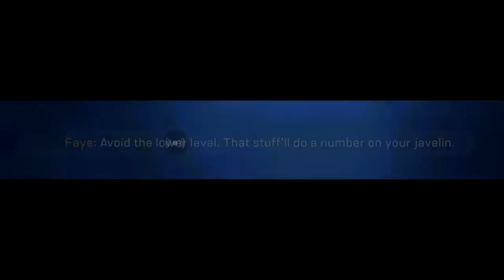Anthem Old Lady,Crashes And Fails (Fun With Friends Censured-ish)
Hey Guys Hope You All Enjoy Anthem Old Lady,Crashes And Fails (Fun With Friends) In Today's Video You Will See Anthem Funny Moments With Friends Watch As We Soar High Through The Skies (and maybe some caves )And Pass Over The Enemies But Only To Be Frozen In Our Tracks And Be Put In Some Harry Situations(only metaphorically thank god) Also Watch As Anthem Crashes Both Actual Game Crashing And Causing Us Headaches And In Game As In Me Apparently Being Blind And Crashing Into Rocks Right In Front Of My Face fun..fun..fun... Lastly You Will Some Anthem Funny Fails And Just Some General Funny Conversations I Have With Friends So If You Enjoyed Anthem Old Lady,Crashes And Fails (Fun With Friends) Please Don't Forget To Leave A Like,Comment, And Subscribe And Check Out The Channel For Other Funny Moments With Friends And Fails Games I Play And Post Are Black Ops 4 Zombies And Blackout, PUBG, Apex Legends, Battlefield V, Rainbow Six Siege,GTA V And A Few Others Check It Out And See If You Find Something You Like And If You Did Not Like The Video Go Ahead And Leave Some Constructive Criticism On Why And Thank You For Your Time Have A Marvelous Dayc:
                                                                                     -A Lost Olympian
Attribution's